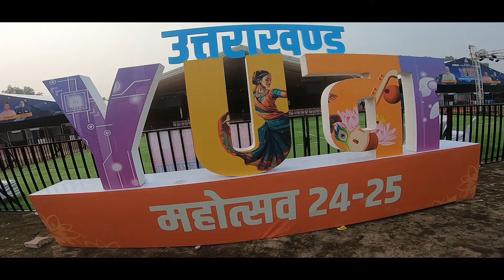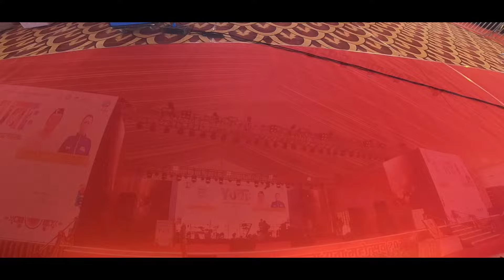🙌Yuva Mahotsav Dehradun | @pandavaas live show @AnirudhaChandola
🌸 Chakravyu Vlog Part 2 | ढोल दमाऊ के माध्यम से जाने चक्रव्यूह का रहस्य | हमरे लोक वाद्य